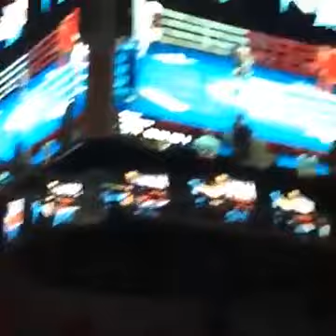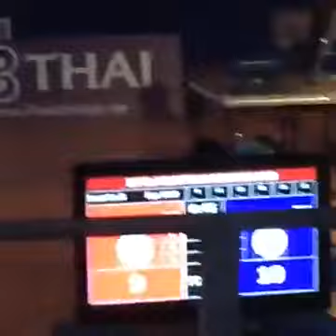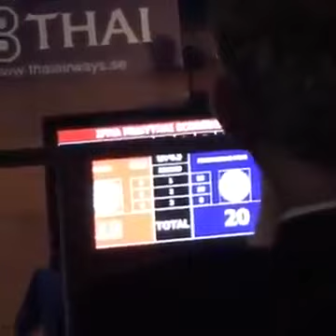123.Финал 54 кг Ильяс Мусин Казахстан vs Manasak Pinsinchai